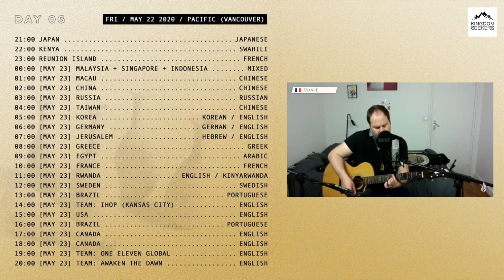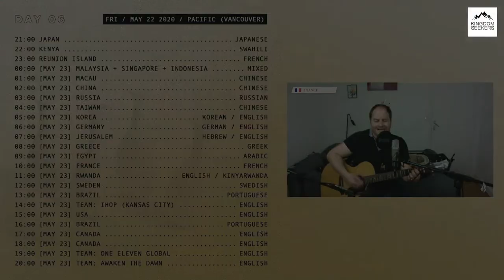Perfume of Nations DAY 6 France